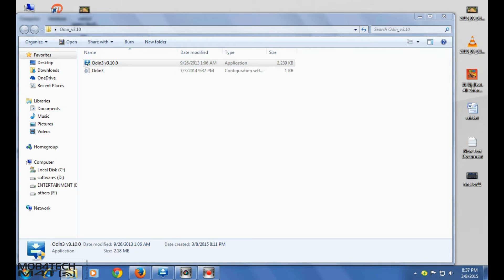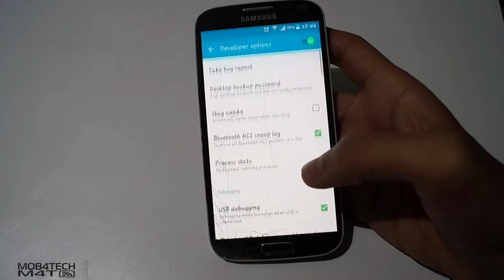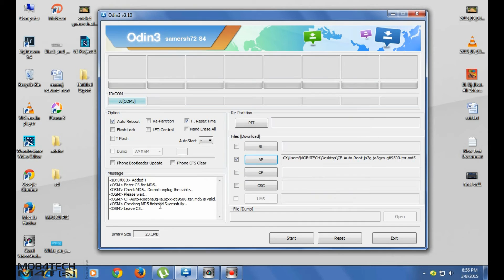HOW TO ROOT SAMSUNG GALAXY S4 I9500 EASY, FAST & SAFE RUNNING ON ANDROID LOLLIPOP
WELCOME TO MOB4TECH.

IN THIS VIDEO I AM SHOWING YOU HOW TO ROOT SAMSUNG GALAXY S4 (RUNNING ON 5.0.1) EASY, FAST & SAFE WITHOUT LOSING DATA.

1) THIS ONLY WORKS WITH GT-I9500 MODEL ONLY
2) WARRANTY WILL BE VOIDED
3) YOU MUST INSTALL SAMSUNG KIES